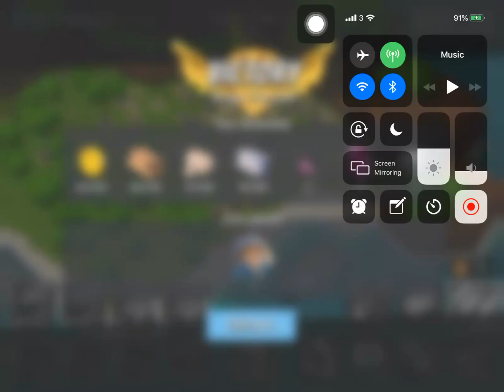Boom Beach - Attack 347 (Dr.t Stage 7 Reverse)